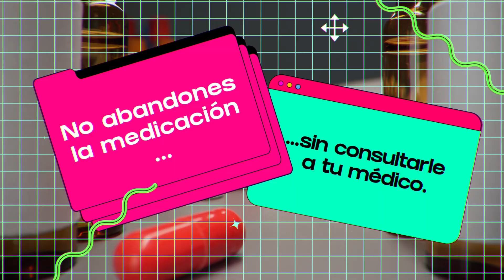El ERROR de Dejar la Medicación Antes de Tiempo 💊 Pastillas y Antibióticos 🩸Salud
🩸 Ya estoy bien”, decimos con frecuencia y así aplicamos a nuestras vidas un mal autocontrol en el uso de remedios. ¡ERROR! Por eso en este video entérate de cual es el procedimiento correcto a la hora de consumir medicamentos.